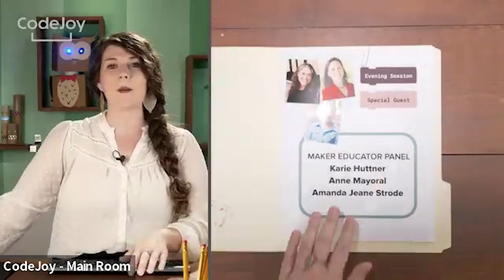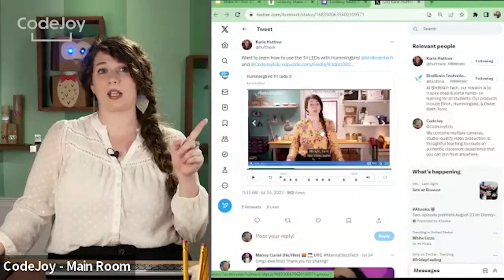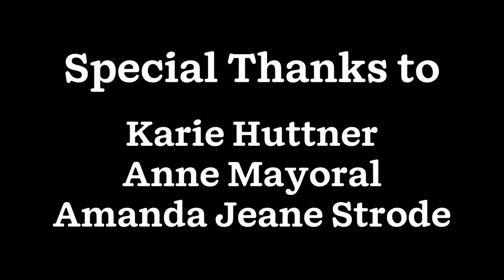2023 CodeJoy Make-A-Thon Interview: Tools and Practices for the Maker-Mindset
Friday August 4, 2023 Evening Session

CodeJoy’s CEO Kelsey Derringer welcomes Karie Huttner, Anne Mayoral, and CodeJoy’s very own Amanda Jeane Strode, prolific maker educators, to discuss how they came to maker education, their favorite tools in a makerspace, and their ideas on best practices to foster the maker-mindset.

Karie Huttner is the Technology and Design Thinking educator for 6-8 graders in the Verona Area School District.

Anne Mayoral is the Program Director for the Girls in Engineering program at the University of California, Berkeley.

Amanda Jeane Strode is a Science Educator for grades 2-5 at Westtown School, a private Quaker school in Pennsylvania.